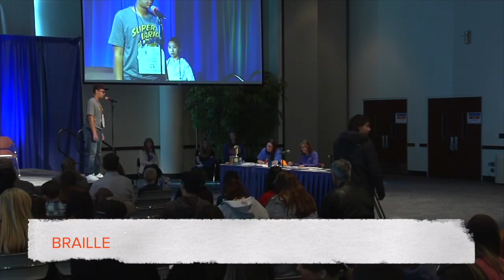2023 Southwest Idaho Spelling Bee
The 2023 Southwest Idaho Spelling.  Watch how Eliana Castro won and advanced to the Scripps National Spelling Bee